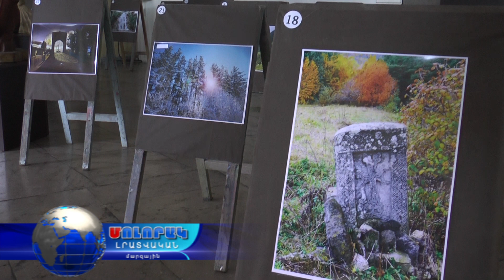«Չբացահայտված Լոռի» խորագրով ցուցահանդես Վանաձորում